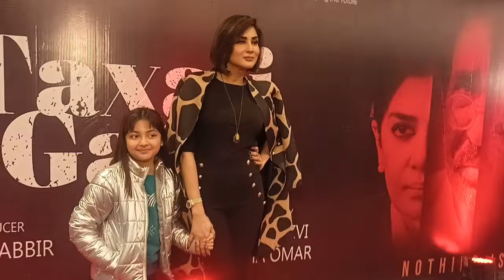Taxali Gate| Ayesha Omar| Yasir Hussain| Movie| Grand|Premier| In Lahore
Ayesha Omar  is a Pakistani actress and YouTuber. Considered a style icon in her home country, Omar is one of the most popular and highest-paid actresses in In 2012, she released her first singles "Chalte Chalte" and "Khamoshi" which, although a commercial success in Pakistan, was met with a mixed reaction from critics. Omar went on to win Lux Style Award for Best Album. She made her film debut in the lead role with successful romantic-comedy Karachi Se Lahore in 2015, followed by supporting characters in war film Yalghaar (2017) and the drama Kaaf Kangana (2019.
yasir Hussain is also popular Actor.